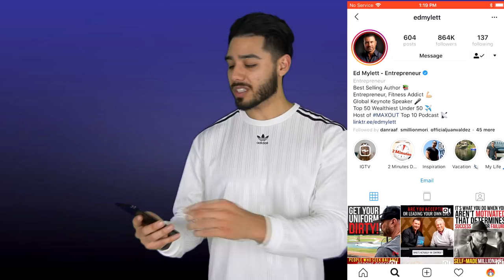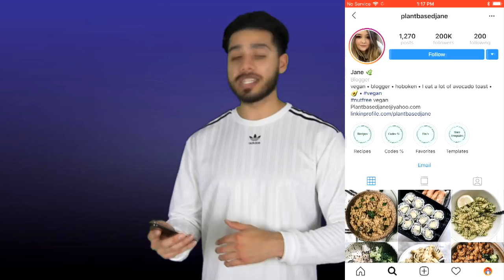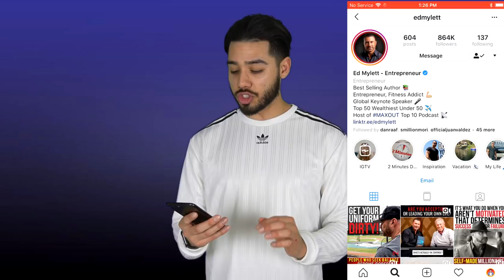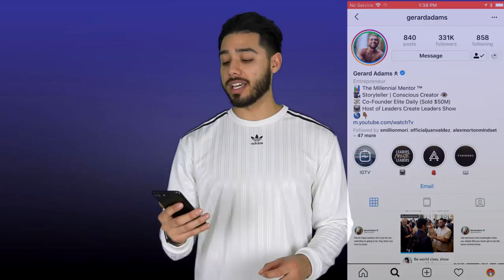How To Create The Perfect Instagram Bio: 3 Step Guide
Get My FREE Guide To Creating The Perfect Instagram Profile (More Likes, Follows, etc)

College D̶r̶o̶p̶o̶u̶t̶ *Kicked Out 🤷‍♂️ ➡️🌟Hollywood's Biggest Instagram Agency Owner

Hey! I’m Bobby, Aka @TheInfluencerCEO, I'm On A Journey To Help Passionate Entrepreneur's Build Influence Through Social Media!

Bio